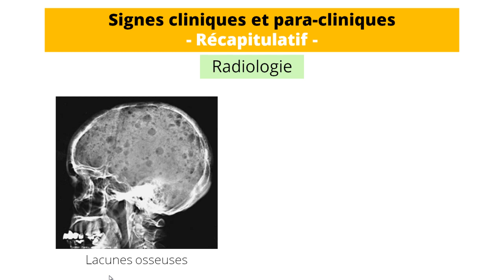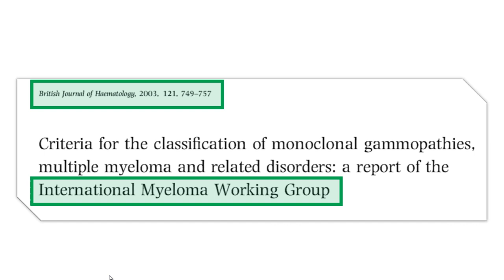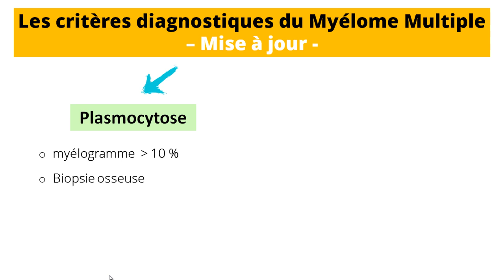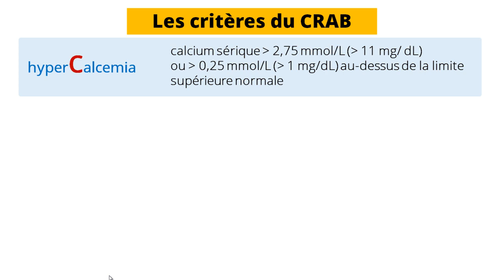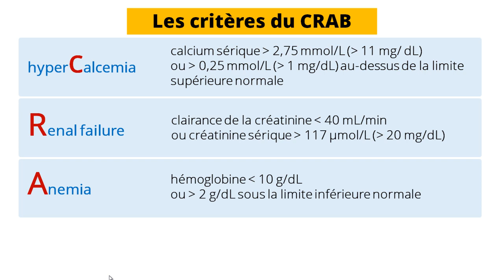Myélome Multiple [Critères Diagnostiques]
En moins de 5 minutes, vous pouvez apprendre pleins de détails intéressants concernant les Critères Diagnostic du myélome multiple et ceci va vous aider dans vos études ainsi que dans votre carrière.